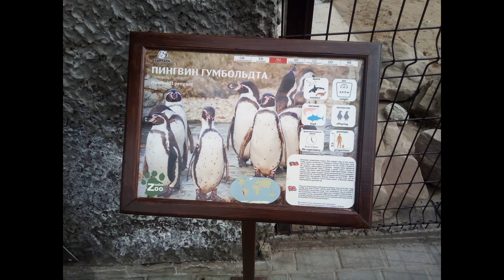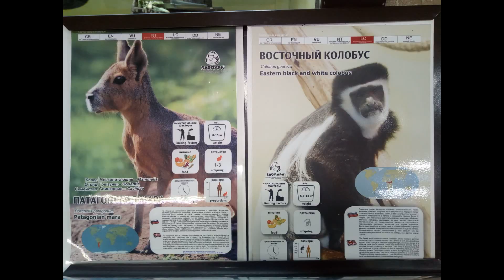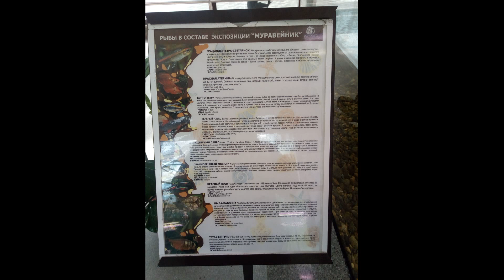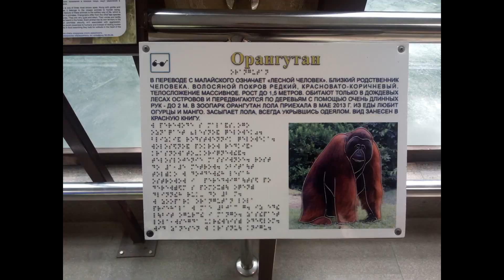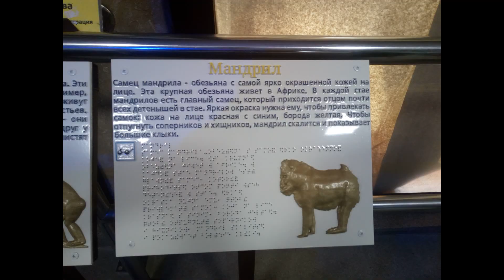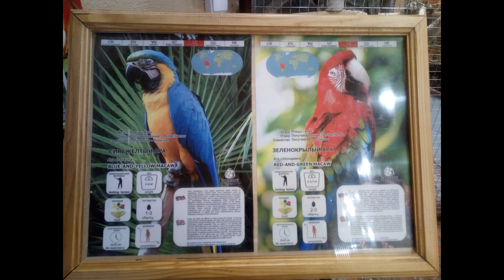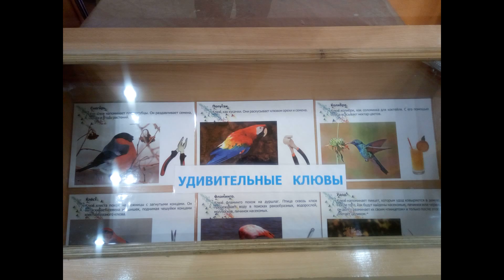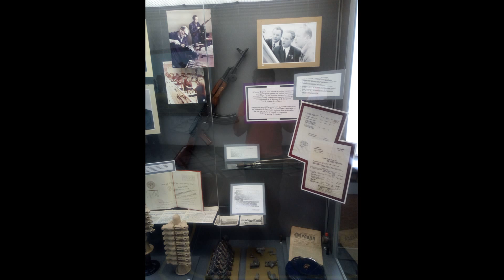Ижевск 27.04.2019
Ижевский зоопарк, Музей имени М.Т. Калашникова, Ижевские термы.